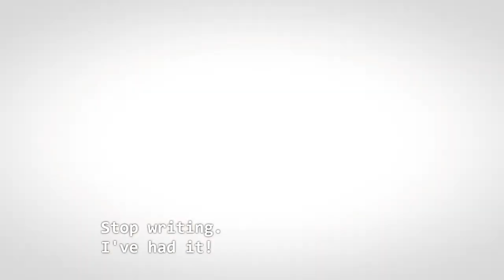Abuela Tells Jane About Cecilia